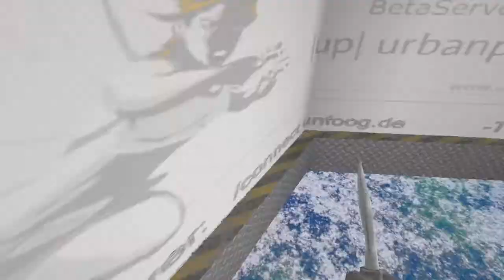HoF - Spacejumps by Spidercochon - 00:46:09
Hall of fame of ut4_spacejumps ; by our french CoN projumper ... Spidercochon ! (spiderpig) ; 00:46:09 .
No fail , first jumps in a row, GG Spidercochon.